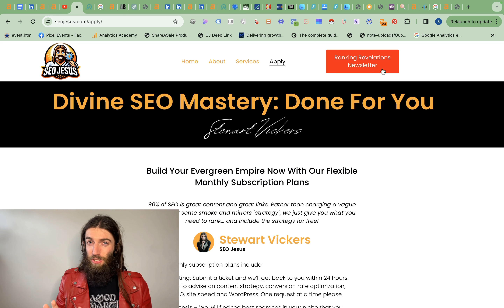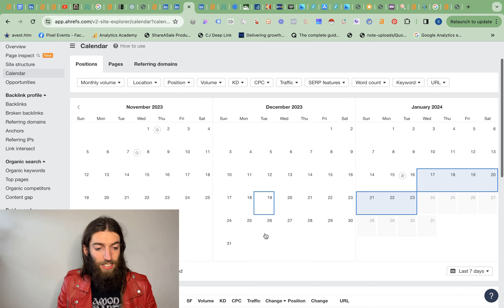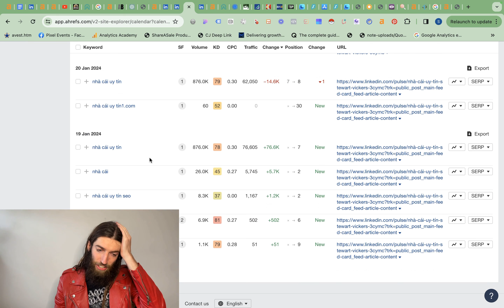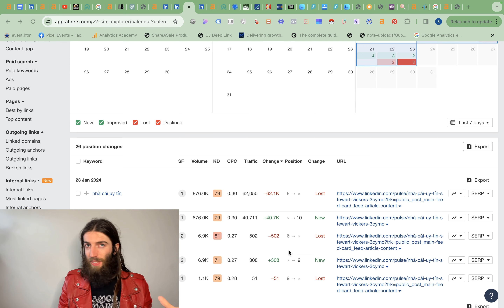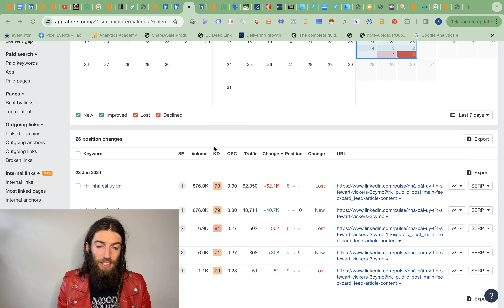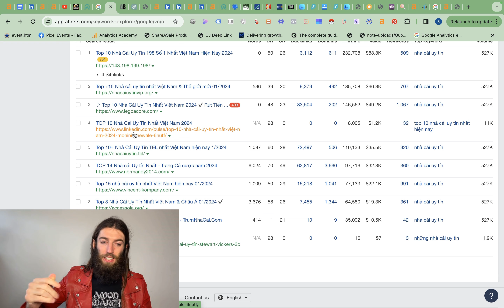🎲💰🃏 How I Won 87K "Best Casino" SEO Traffic In Just 1 DAY With ChatGPT AI SEO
🔥 Discover the groundbreaking strategy to rank gambling SEO keywords on LinkedIn in just days! In this video, I unveil my latest case study in the high-stakes gambling niche, achieving staggering traffic with simple ChatGPT tactics. Dive into the details of this Vietnamese keyword success and learn how to replicate it for your niche.

👉 Chapter Markers:
00:00 - Introduction to LinkedIn Parasite Publishing
00:30 - Unbelievable Traffic Growth with Vietnamese Keywords
01:45 - ChatGPT's Role in Quick Ranking
03:00 - Affiliate Program Challenges in Unregulated Markets
04:30 - The Future of Foreign Language SEO with AI
06:00 - Strategies for Maintaining High Rankings